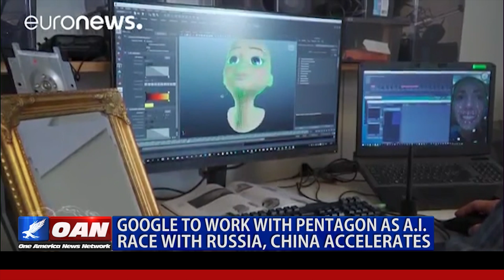Google to Work With Pentagon as A.I. Race with Russia, China Accelerates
Tech giant Google says it will continue selling technology to the Pentagon despite the recent push-back against the military use of artificial intelligence. One America's Kristian Rouz has more.